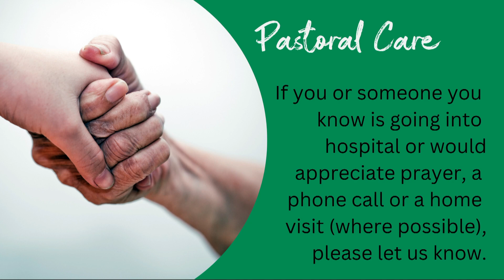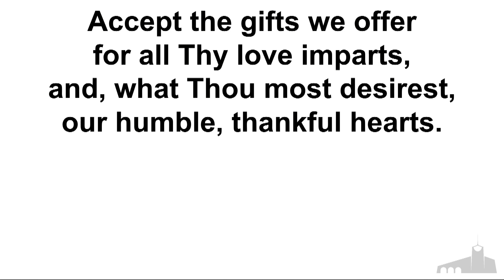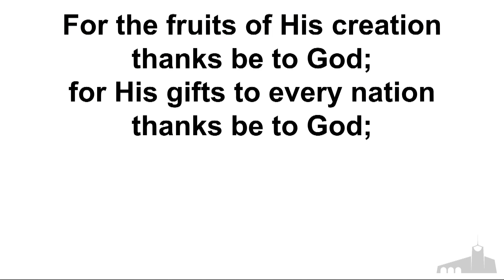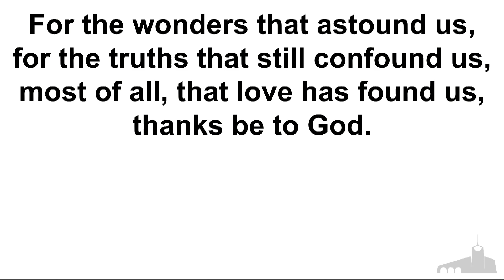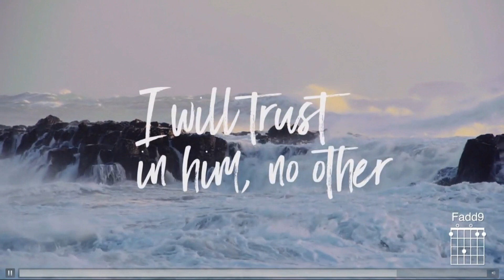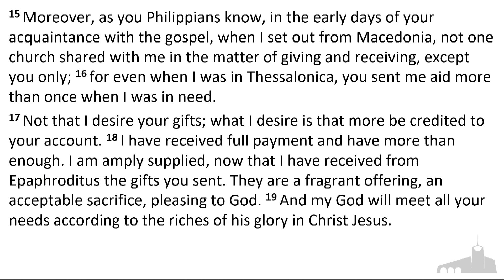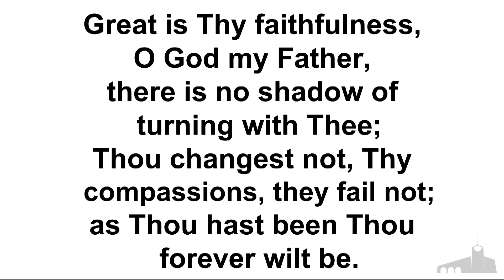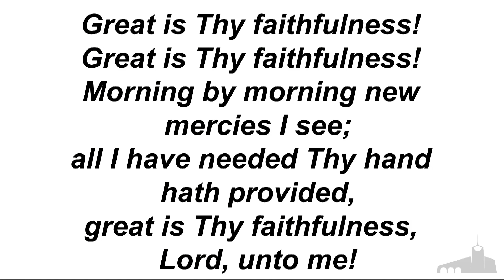Harvest Morning 2022 - Stephen Cairns